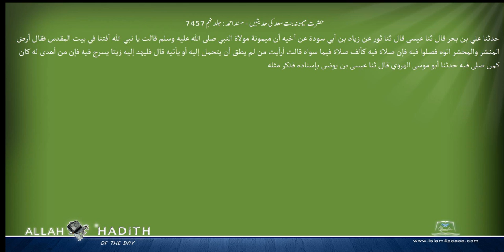حضرت میمونہ بنت سعد کی حدیثیں مسند احمد Musnad Ahmad Islam4Peace com